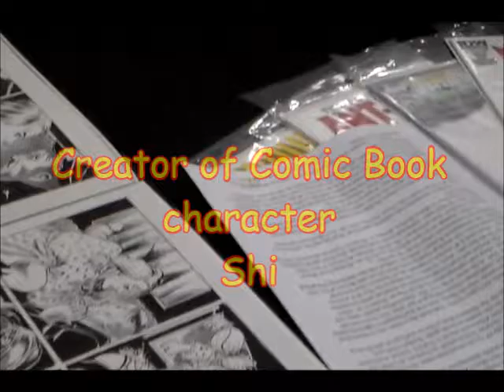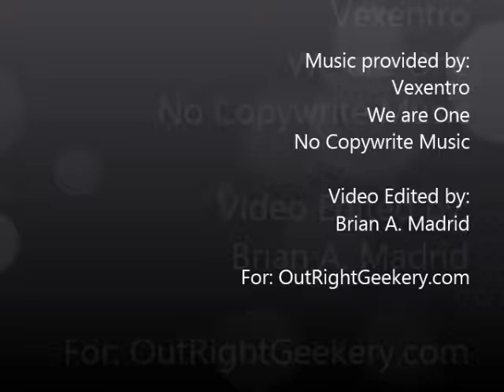Interview with Bill Tucci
The American born illustrator, writer, and film maker, Billy Tucci was on hand at The Great Philadelphia Comic con. Tucci talks about his early start and words of wisdom for future comic artists.